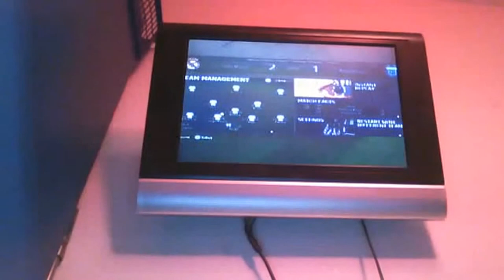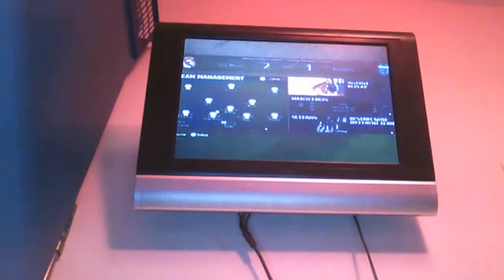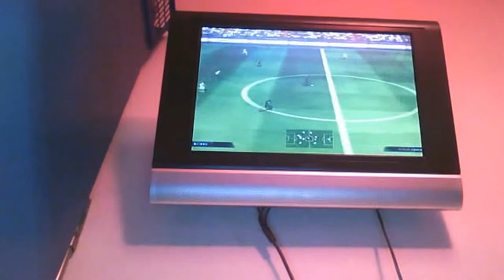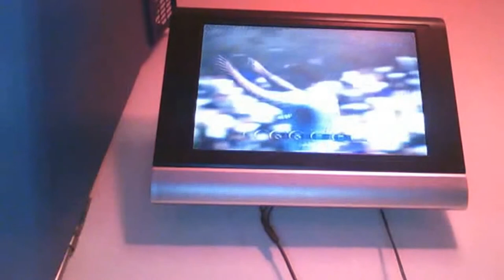My Edited Video